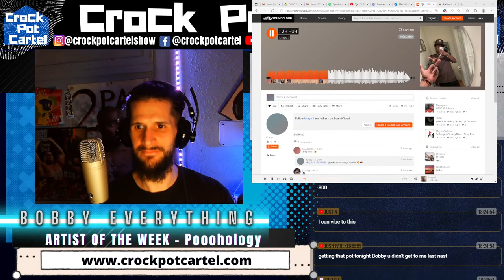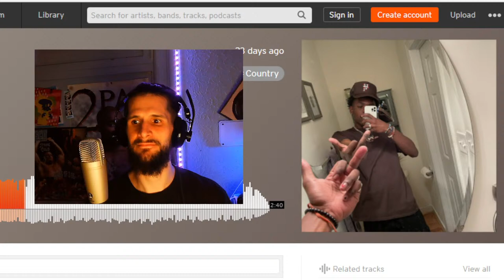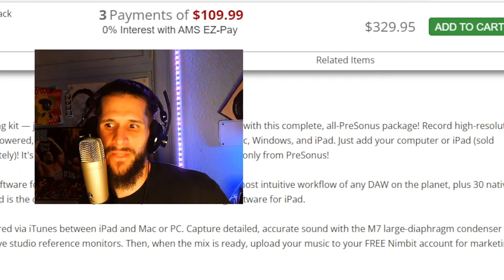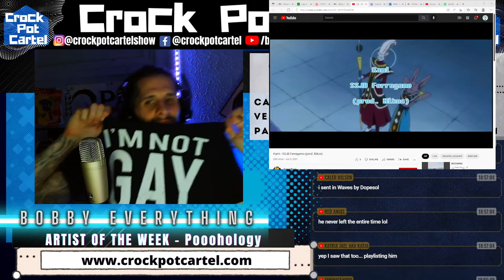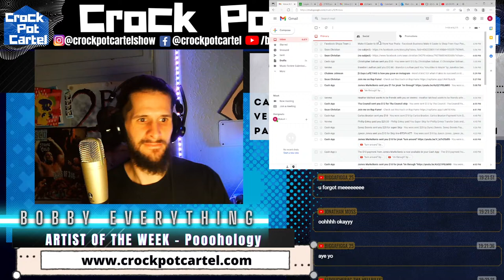INDIE ARTIST COMMUNITY - GET YOUR MUSIC HEARD - I Will Review & React To Your Music